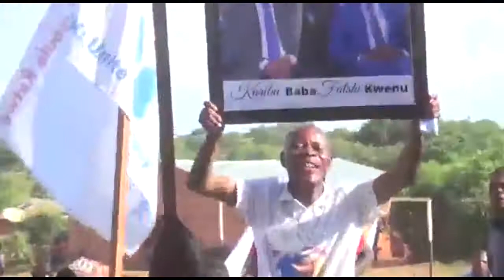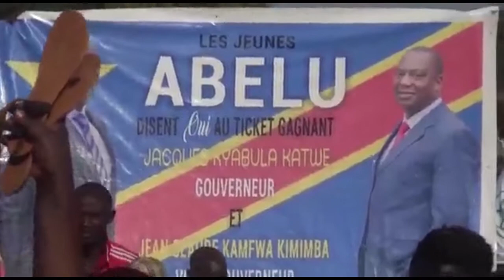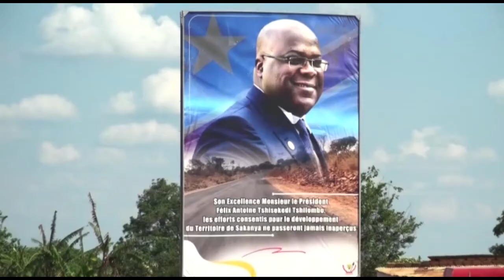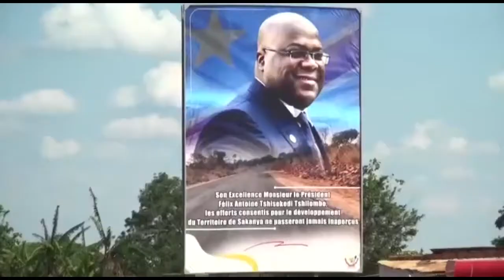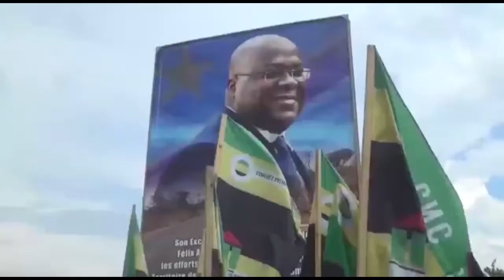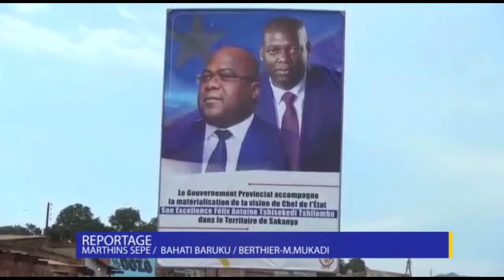DEBOUT HAUT - KATANGA DU 27 NOVEMBRE 2021, HK6 TELE